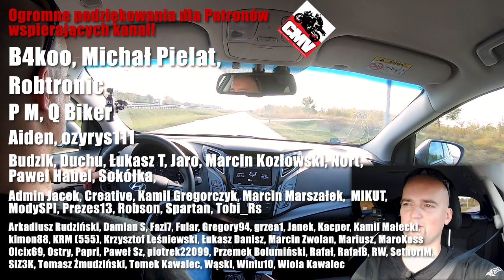Hyundai i40 Wagon 1.6 CRDI 7DCT - Pierwsze wrażenia - Abacus - CMV#236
Jeśli podoba Ci się kanał i chciałbyś wesprzeć mnie w jego prowadzeniu to zajrzyj do poniższych linków:

❗❗❗UWAGA RABATY SPECJALNIE DLA WAS❗❗❗

⚠️ 10% na cały asortyment sklepu z hasłem RL-CODA

W tym odcinku pierwsze wrażenia z jazdy autem Hyundai i40 Wagon 1.6 CRDI 7DCT.
Auto zostało mi udostępnione przez wypożyczalnie samochodów i motocykli ABACUS. Ten samochód możecie mieć do własnego użytku. Ofertę aut i motocykli znajdziecie pod poniższymi linkami:
Pytania/uwagi - zostaw komentarz.